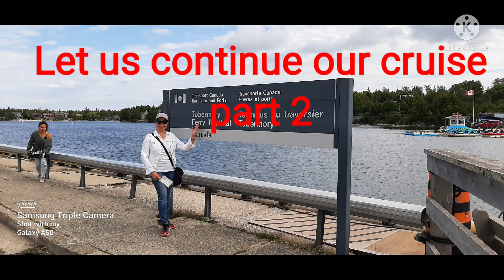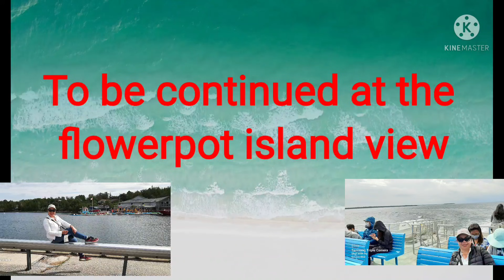Tobermory Cruise (Part 2) shipwreck viewing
Tobermory Cruise , shipwreck viewing, where it sank in September 1885. The remains lie in Big Tub Harbour, in the Fathom Five National Park, in Tobermory, Ontario. sweepstakes was a Canadian schooner built in Burlington, Ontario in 1867, it was damaged off cove island then towed to Big Tub Harbour in Georgian Bay of Lake Huron.
Depth of hold: 10 ft (3.0 m)
Lengt: 119 ft (36 m)